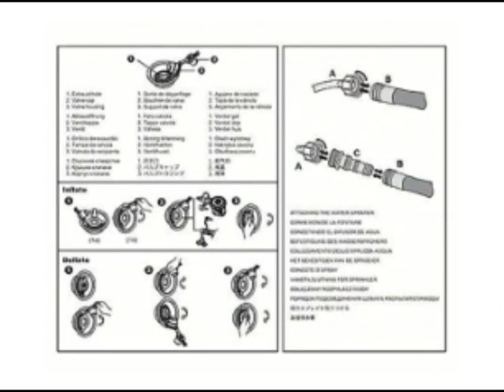Water Pool - 2099 INR